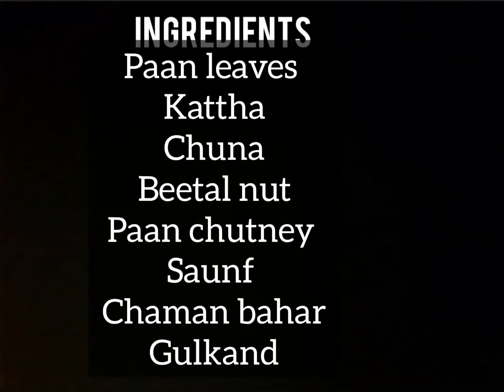meetha paan recipe II vegy food II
Paan betel leaf is mouth freshener from India and neighbouring countries. Paan, made of betel leaves filled with a range of sweet jam-like spreads paan chutney , like tutti-frutti, beetal nut etc.and a very effective mouth freshener. It is enjoyed mostly after dinner, although some people like to have it after lunch too.